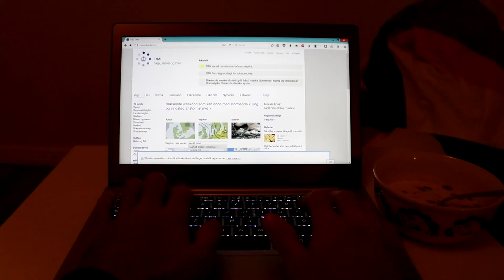4 days, 4 sessions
4 days, 4 session - a highlight video about the past 4 days